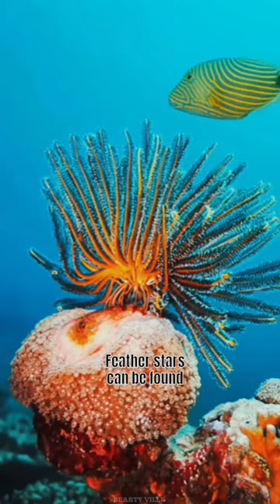Feather Stars: Nature's Living Masterpieces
mesmerizing feather stars
feather star facts
Feather stars
feather star crinoidfeather starfishFeather star feather star ecologyfeather starfish swimming